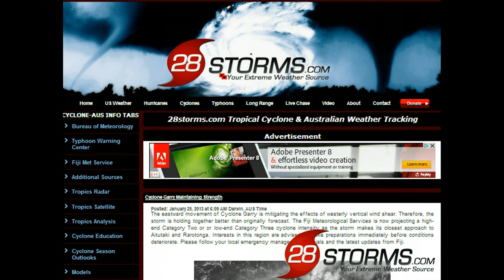Cyclone Garry Moving into Cook Islands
analysis of Cyclone Garry as it moves through Rarotonga, Aitutaki, and Mauke.